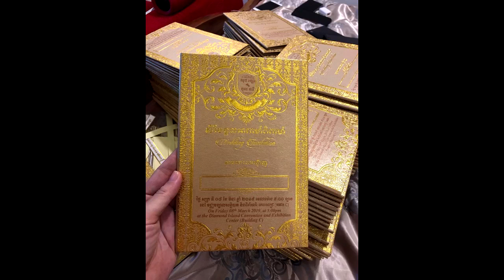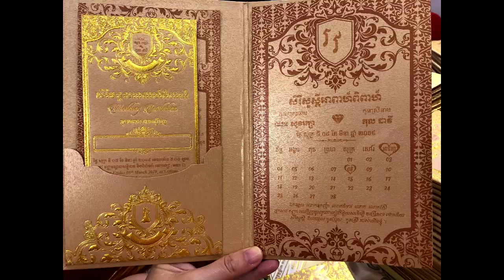ក្ដៅម្ដាយចុងផ្កាថ្ម កុល​ ​ដា​វី​ ​ដឹកដៃ​ ​សុខ​ ​រក្សា​ ​ចូល​រោង​ជ័យ​នៅដើម​ខែមីនា​ ...១០ឆ្នាំ​!​